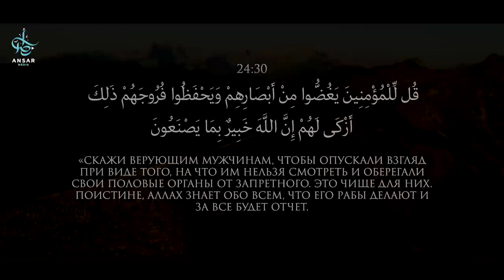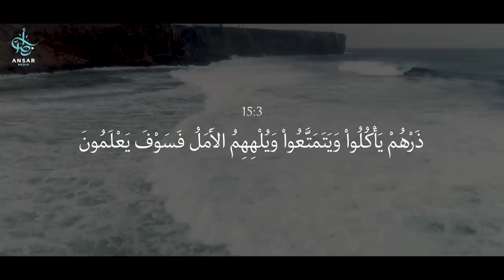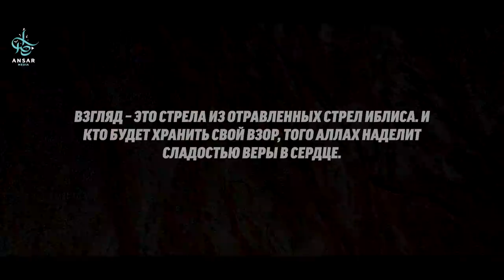Посмотрев на нее он оставил ИСЛАМ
Относительно всех органов чувств, наиболее опасным является зрение.  Только благодаря зрению можно получить «полную картину», которую не могут предоставить другие органы чувств, вместе взятые. Ви́дение может немедленно оставить неизгладимое впечатление в сердце.  Именно по этой причине неверующие часто говорят о «любви с первого взгляда», признавая тот факт, что один единственный взгляд может привести к полному разложению сердца.